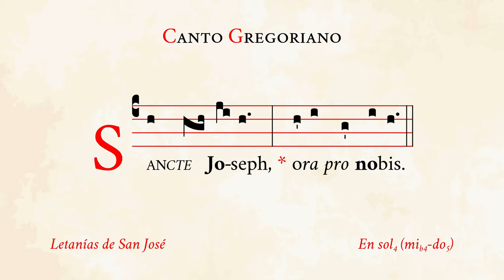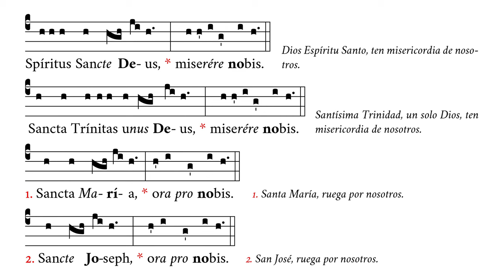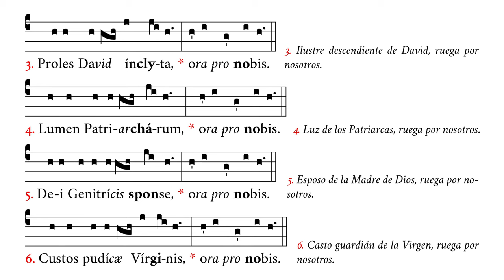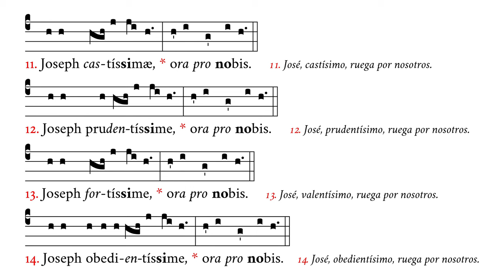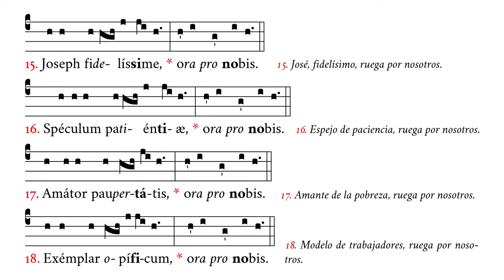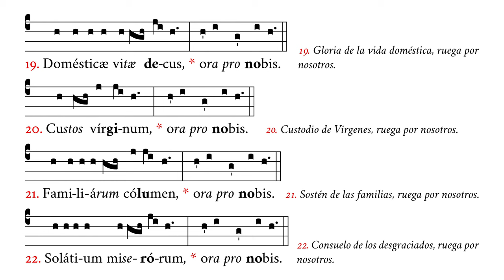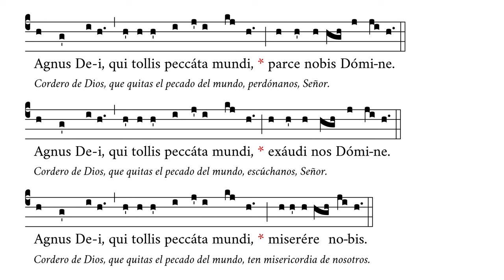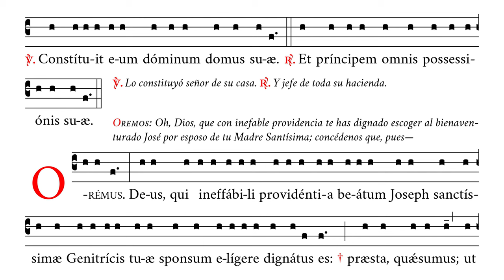«Litaniæ Sancti Joseph» – Letanías de San José – Canto Gregoriano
🎼 Cantado en sol4 (rango tonal de mib4 a do5).
🎶 Letanías de San José.
☑️ Uso sugerido: meditaciones.

⏱ Marcas de tiempo:
0:00 Kyrie eleison
0:44 Pater de cælis – Sancta Trinitas
1:27 1. Sancta María – 9. Almæ Familiæ
3:01 10. Joseph justissime – 19. Domesticæ vitæ
4:51 20. Custos virginum – 26. Protector
6:08 Agnus Dei 1 – 3
6:52 V/. Constituit eum – R/. Et principem
7:05 Oremus: Deus qui ineffabili
7:44 Amen

APÓYENOS
🙏🏻 Oraciones: por nuestro apostolado de Verbum Gloriae.

✝️ A·M·D·G